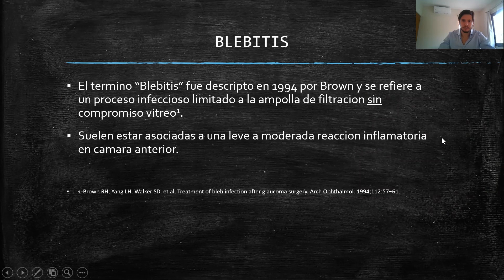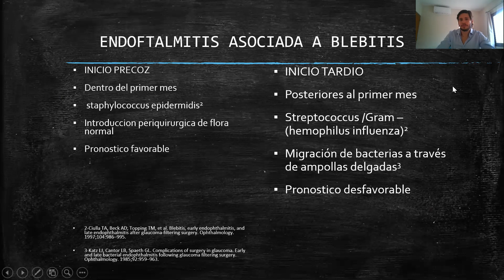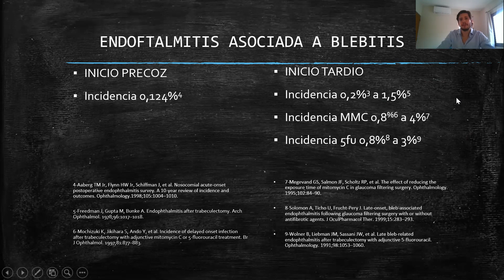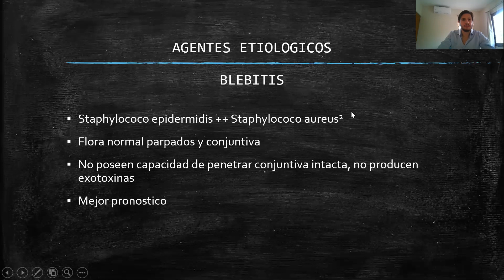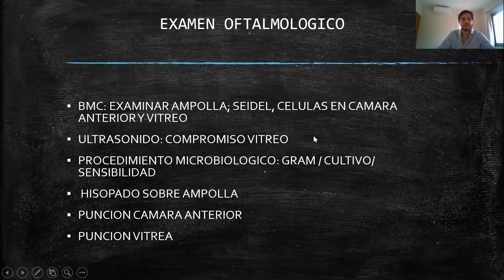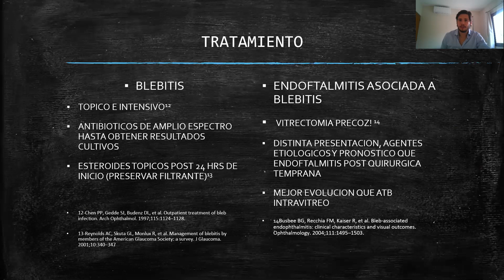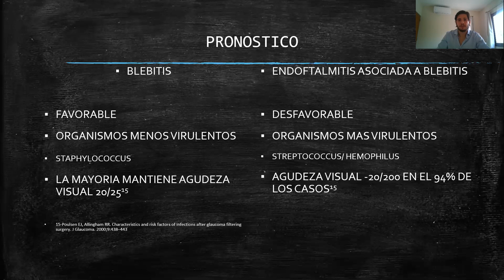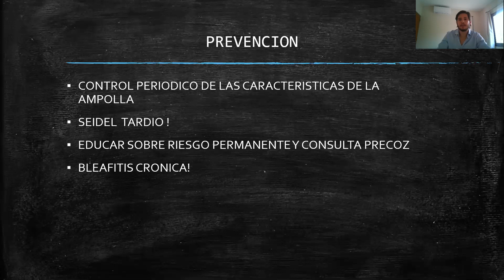Infecciones Relacionadas a la Ampolla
Dr. Pablo Fornero - ARG